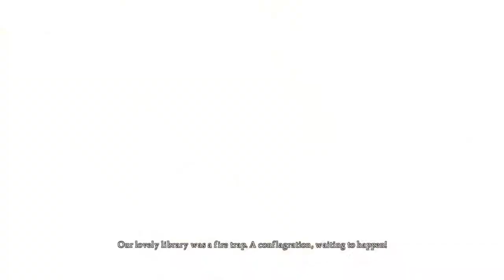Fighting More Atrocities | Alice: Madness Returns | Ep. 2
Here we have episode 2 of Alice: Madness Returns. In this episode, I fight some ugly and even uglier enemies.